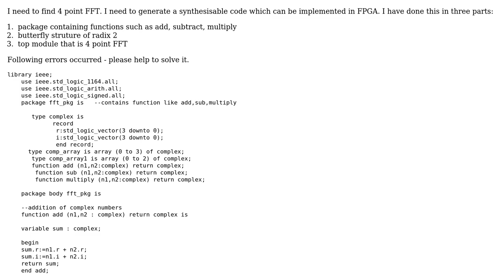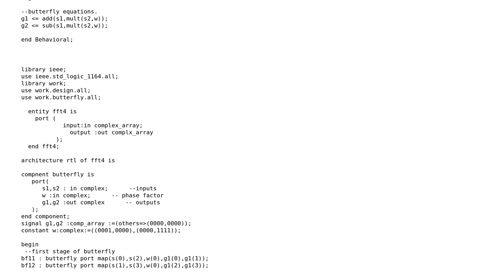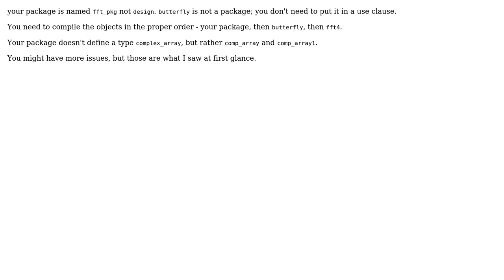FFT implementation on FPGA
With thanks & praise to God, and with thanks to the many people who have made this project possible! | Content (except music & images) licensed under CC BY-SA | Music | Images & others | With thanks to user robin james payyappillil user QuantumRipple and the Stack Exchange Network Trademarks are property of their respective owners. You are responsible for your own actions.